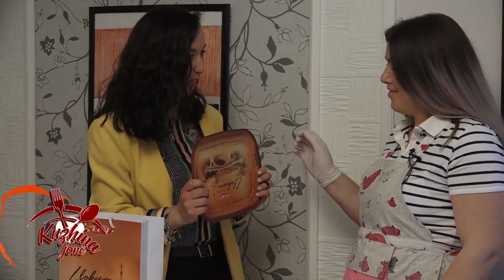Kuzhina Jonë - Bakllavë